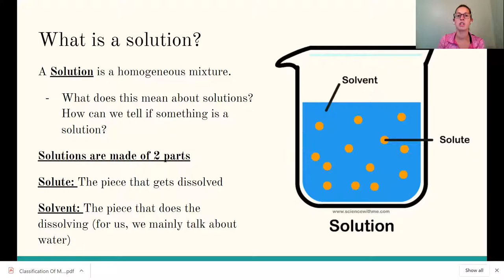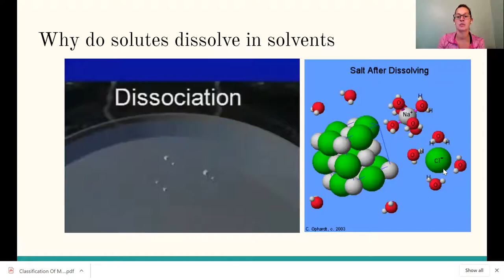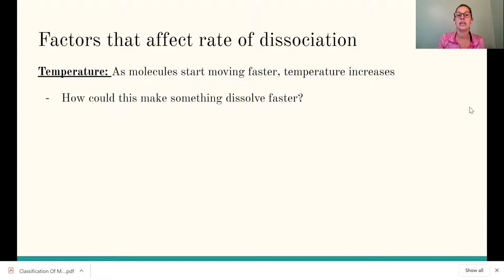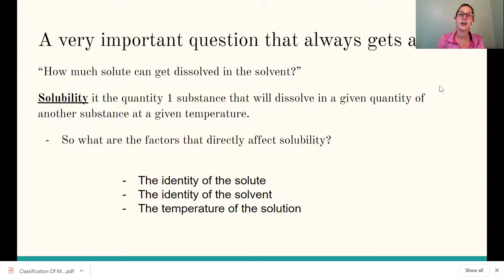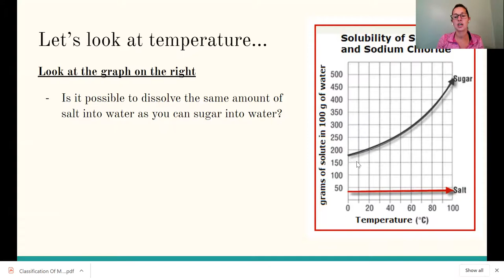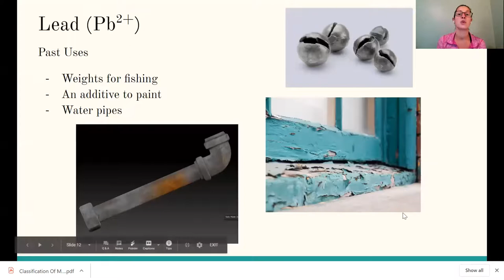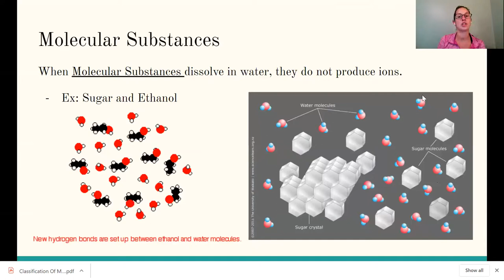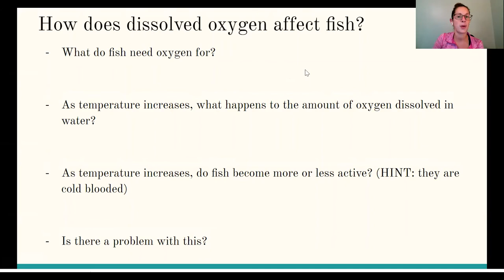Solubility and Solutions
Introduction and overview of solubility and solutions.